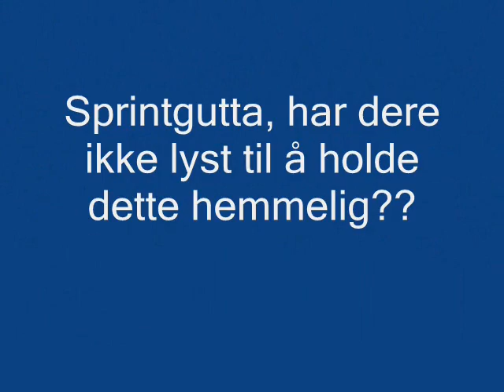revolusjon innen langrenn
oppvarming